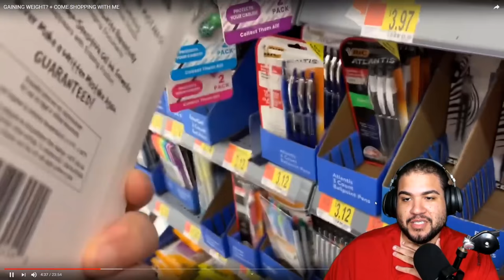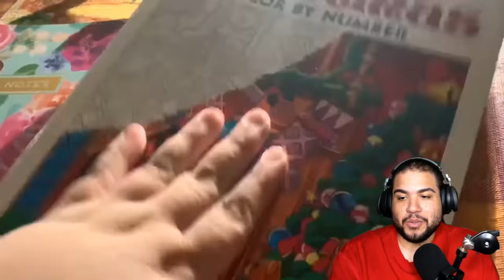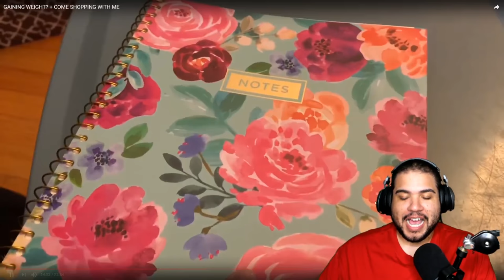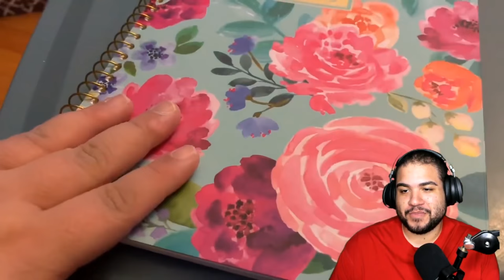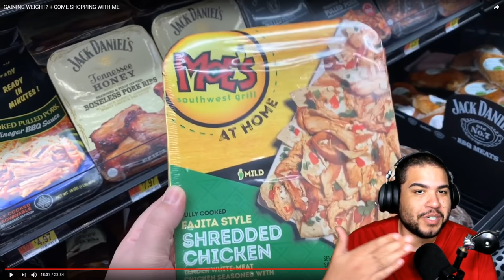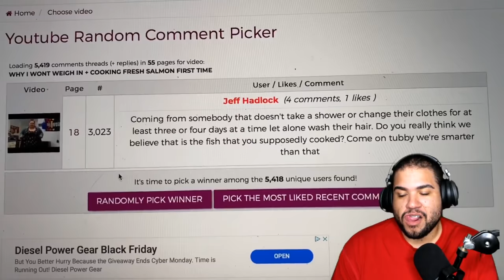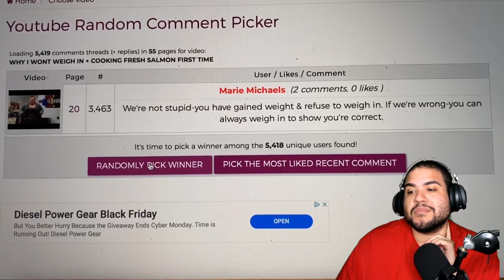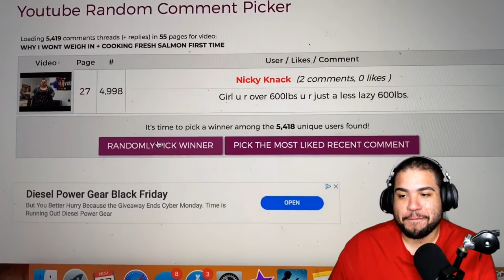Amberlynn Reid GAINING Weight? and more shopping | React